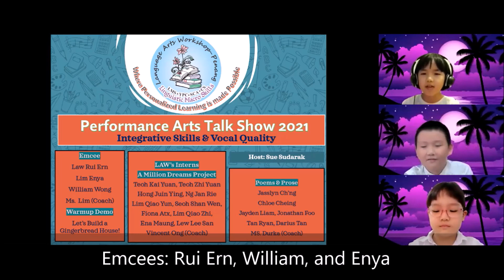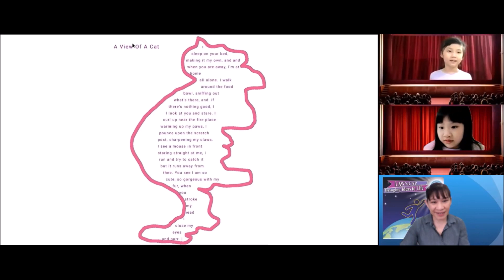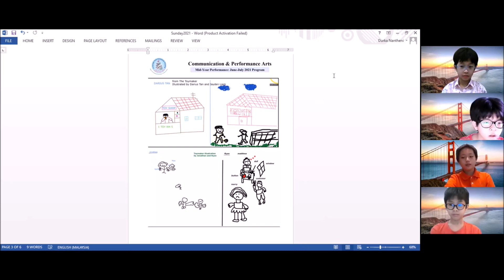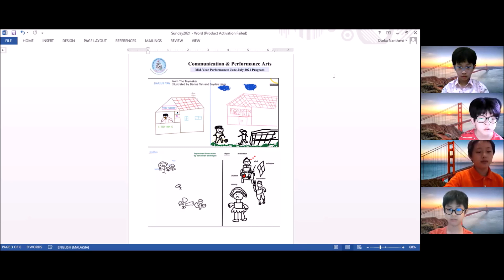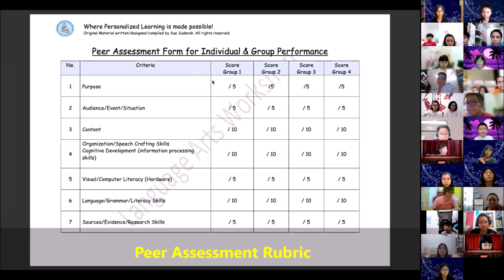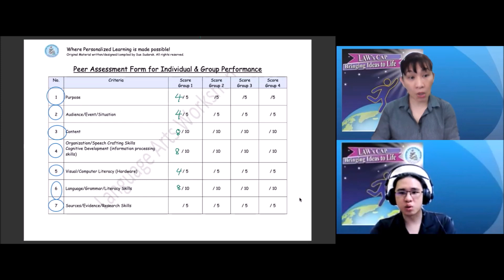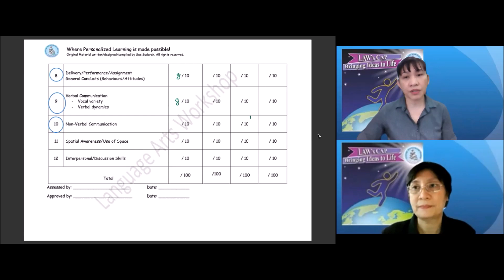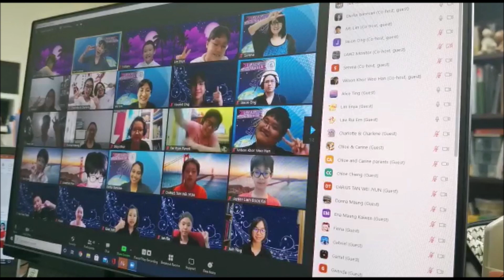LAW- Communication Arts Presentation: Sunday, 27/06/2021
This is the 2nd half of our Communication Arts presentation on Sunday, June 27th, 2021. This video contains children poems and prose: Six Little Mice, In a View of a Cat, and from The Toymaker, followed by a reflection session with LAW's facilitators and the audience. Having a positive attitude toward learning can help us achieve great things together as a team. Thank you everyone for a wonderful Sunday afternoon. Cheers!